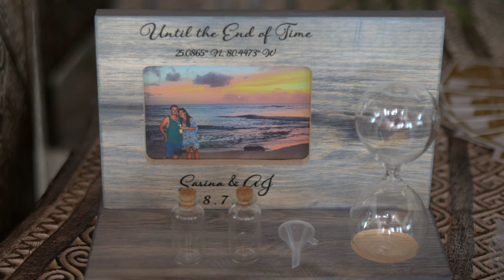Skybornvisual Film Production